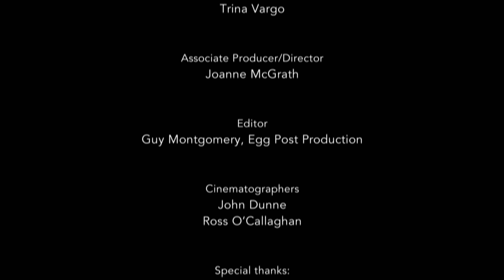An Irish Airman Foresees His Death read by Adrian Dunbar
US-Ireland Alliance WB Yeats poetry project.  Adrian Dunbar reads An Irish Airman Foresees His Death.  This may only be used with the permission of the US-Ireland Alliance.